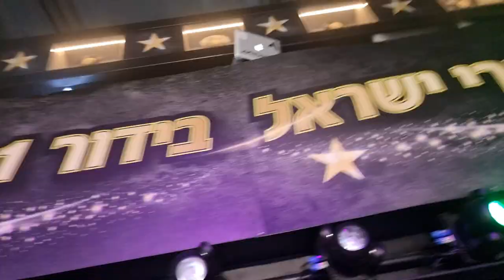נבחרי ישראל בידור 2021!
ככה נראה אירוע נבחרי ישראל בידור 2021!
כל אנשי השנה שאתם בחרתם!
אז את מי הכי אהבתם?

בשיתוף: סמסונג ישראל
תודה מיוחדת לשותפים שלנו סמסונג, נותני החסות המרכזיים לאירוע לכבוד השקת המכשירים GalaxyZFold3
GalaxyZflip3.

מנחים מתחם סמסונג:

אורי לייזרוביץ'

ריף נאמן

מנחות אירוע:

אן זיוי

ירדן ויזל

פרשנים:

גילי אלגבלי

דניאל עמית

ערן סויסה

עומר זימרי- במאי

מוטי לסרי- מפיק ראשי

ניצן פלד נחמיה- מפיקה

יוני חרל"פ- עורך תוכן ראשי

חן גל- כתבת ועורכת תוכן

תיאום הפקה- נועה גולדיג

סמנכ"ל סחר- ניר כנען

מחלקה מסחרית

דור מזרחי

מעיין אוסקובסקי

נעם ורון

קורל מסיקה

מחלקת תוכן

אמילי מקוב

גלי קלש

רוני פרץ

נועה להב

מחלקת מולטימדיה

אפרת אסרף

בר רוזנברג

לוקיישן:

סיטרוס אחוזה לאירועים

עיצוב ארט ותפאורה:

מאי מורדוך

פרופס:

רות מילר

הגברה ומוזיקה:

ג'י סאונד- פתרונות קול ותאורת במה

אבי פאנל

זיקוקים ואפקטים מיוחדים:

מגה נייט- זיקוקים ופירוטכניקה

שידור לייב וקונטרול:

מפקח טכני : יואב איבגי

מפקח קול : דיויד חדזייב

עוזר סאונד : רפי מכלוף

עוזרי צלם :

 נועם בן אהרון , סרגיי קרבצו'ק , נחום כהן

צלמים :

 איציק זהר , אילן ברדה , ירון שאול , גיל גולדשטיין , אבי נועם , ישראל פרידמן

פרומטר : יובל רונן

שידור וכתוביות : יונתן איבגי

הקלטות ודגימות : יוסי צוריה

תאורן :יוסי לוי

עוזר תאורן : מישל חורי

מפיק טכני : שי פיטל

צילום רחף : CRS

שודר וצולם באמצעות :

א. יואב וידאו וסאונד בע"מ

צילום סטילס:

אור גפן

גלעד תדהר

דודי קפלר

דור ערבה

ניר סטולו

צילום רחפן:

דודי קפלר

צילום מתחם סמסונג:

עידו איז'ק

צילום וידאו:

ניר סטולו

שחר סיגל

ביוטי:

איפור:

טל נעמן

ריי יוזף

שיער:

אופיר סקעת

אור מזן

ליאור גל

השכרת ציוד:

רנטו- השכרת ציוד לאירועים

עוזרי הפקה:

אבישג אורפז

אופיר סעדה

אור ווינמן

כרם פרומקין

מור חסן

אפטר:

און הנר

עמית אוזנה

פוסט:

עורך וידאו

שלומי אליעזר

עיצוב פסקול

יונתן מוליאן

תרגום לשידור

וידאופילם

דגימה וסידור

OCD POST - אור כהן

מיתוג

סטודיו 0304

יחסי ציבור ופרסום:

רונן גרנות

ניהול זכויות יוצרים ומו"לים

ירין נסים

אופק ווינטרפלד

גד צ'רנובילסקי

צוות אולם האירועים סיטרוס:

שלומי אסייג- מנכ"ל הגן

רועי לייזר- מנהל אירועים

אופק כתבי- שף

עומר דיוון- מנהל בר

קארין עייש- עיצוב אולם, דזיין פור לייף

בן מכלוף- מנהל לוגיסטיקה

נלי קובקוב- מנהלת מדיה

דניאל איסקוב- במות

אלברט 4- תאורה והגברה

תודה מיוחדת:

סיטרוס אחוזה לאירועים

מאי מורדוך- עיצוב ארט ותפאורה

שיתופי פעולה:

הוט תקשורת

חברת "סמלת"- פיאט

טחינה אל ארז

לה בוטה

סמסונג